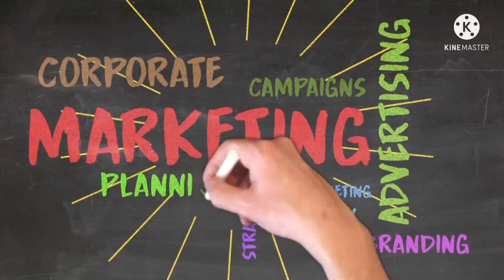Concierto para Violoncello op.101 Franz J. Haydn | Solista Juan M. Trujillo